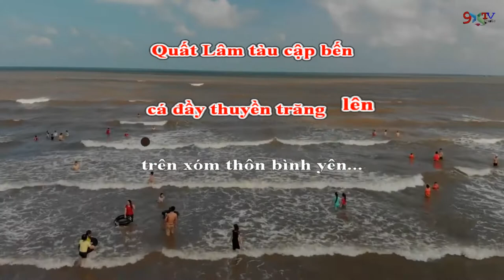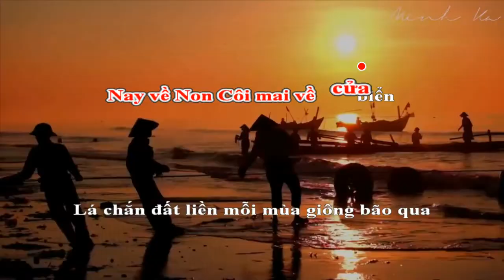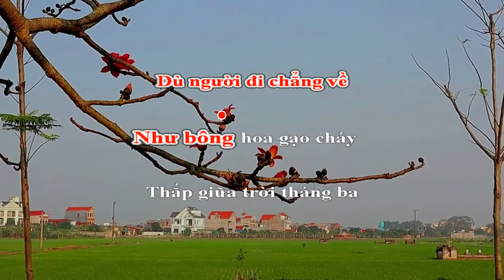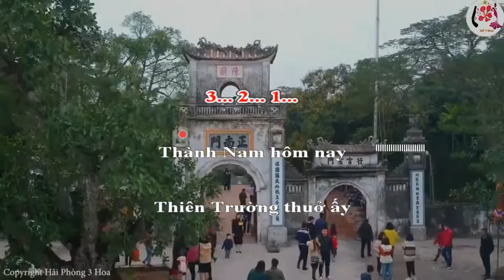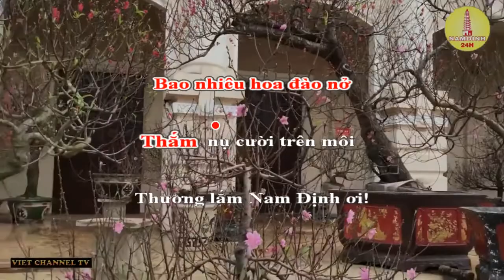[Karaoke] THƯƠNG VỀ NAM ĐỊNH - nhạc sỹ Hoàng Long